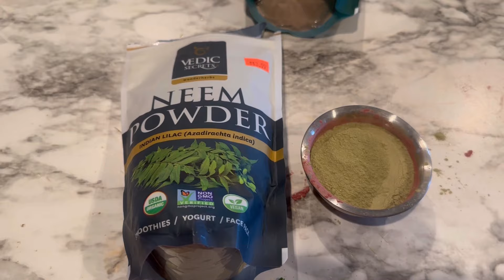Best skin whitening & hair fall control soaps from garden vegetables/soap making vlog in telugu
In this DIY adventure, I'm taking a step away from commercial soaps and shampoos to explore the world of home-made soap making using garden vegetables and flowers. From harvesting fresh ingredients to crafting unique blends, I'll show you the process of creating natural, nourishing soaps that are gentle on the skin and the environment. Join me as I get creative in the kitchen and uncover the benefits of using natural ingredients to create personalized soap recipes that are perfect for you and your family. Get ready to indulge in the world of homemade soap making and discover the joys of using garden-fresh ingredients to pamper yourself naturally!

All the information provided on this channel and it's videos are for general purposes only and should not be considered as professional advice. We are trying to provide a perfect, valid, specific, detailed information. All the contents published in our channel is our creativity and self tested. Any information in the video should not be considered as a substitute for prescription suggested by professionals. Viewers are subjected to use these information on their discretion. This channel does not take any responsibility for any harm. Always do a patch test first to see if you are allergic to any of the ingredient mentioned in our videos. We post videos content on our experiences, can't guarantee that whatever we use in our video can suit you.
 Anu vlogs in usa